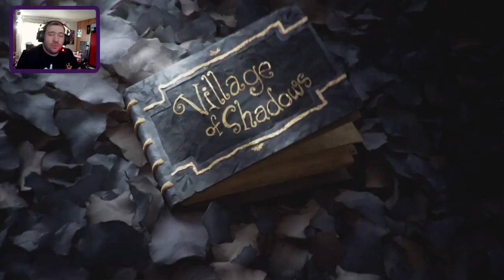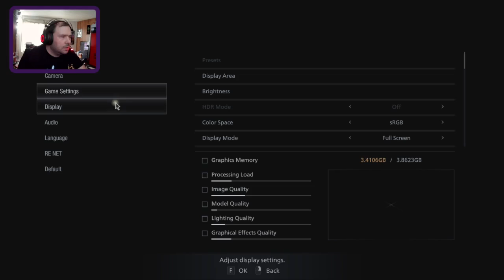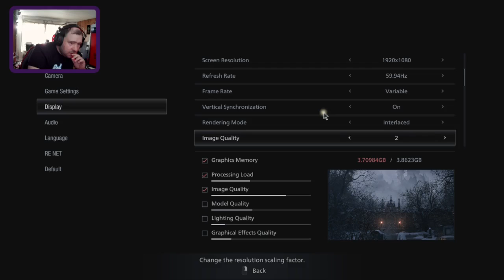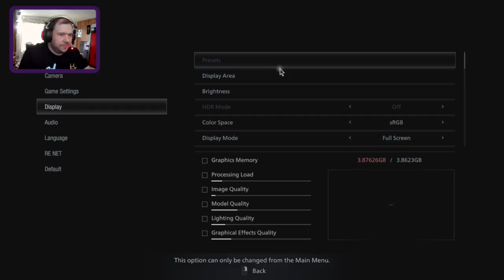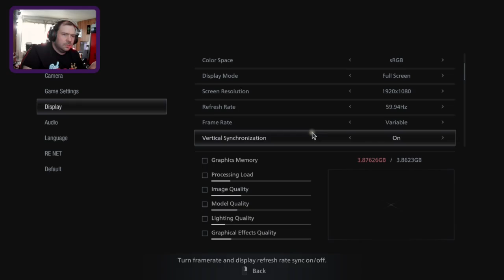Resident Evil 8 Part 1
Welcome to Resident Evil 8 the village, im glad to see them carrying on with a familiar character and man does shit it the fan fast, but in a way that I find awesome, more will be coming soon.